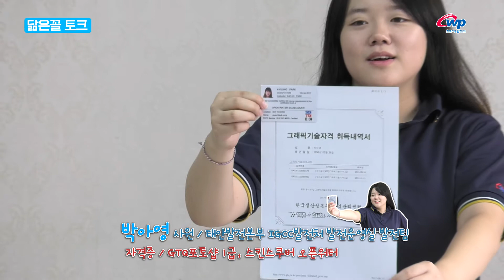웹진 『서부공감』 Vol.79 【닮은꼴 토크】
한국서부발전(주) 웹진 『서부공감』
SEP+OCT 2017 Vol.79 【닮은꼴 토크】